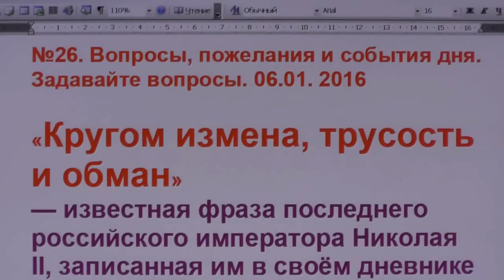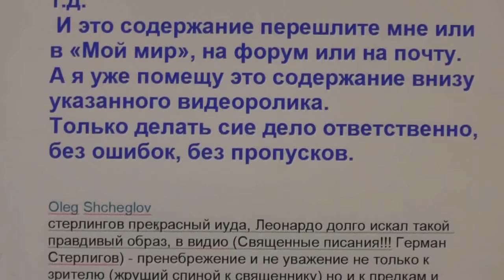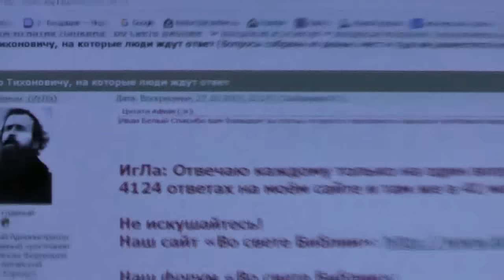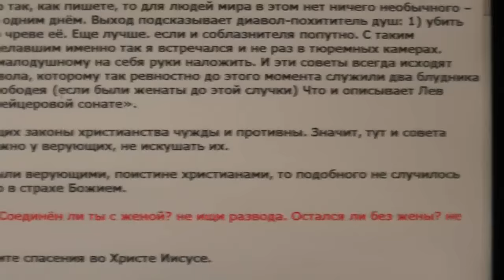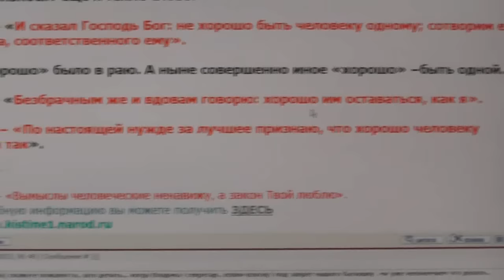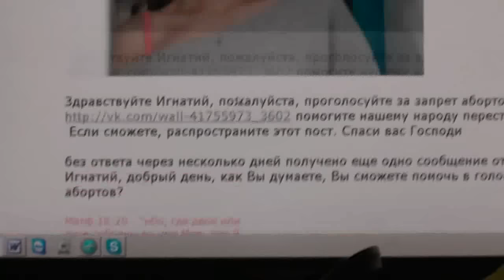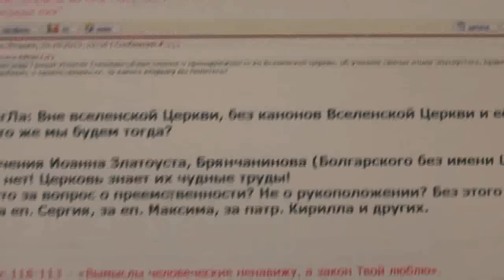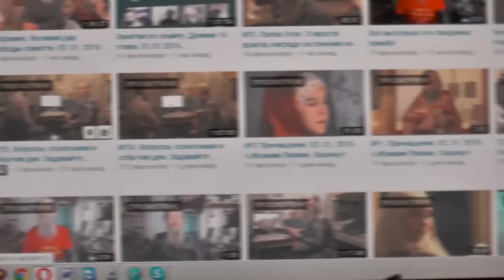№26. Вопросы, пожелания и события дня. Задавайте вопросы. 06.01. 2016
0:40 кругом измена, трусость и обман, о царе Николае II
2:00 видеоканал Во свете Библии
2:17 форум Игнатия Лапкина
3:06 мой мир страница Игнатия Лапкина
5:47 о клеветниках
9:10 о друзьях без фотографий
9:53 о Германе Стерлигове
12:32 о записи роликов для интернета
14:50 о христианском образе
16:14 видеоролик Сергея Амноса
17:45 поздравление с Рождеством Хрисотвым
18:40 об ответах на форуме
19:03 сайт Игнатия Лапкина Во свете Библии
20:05 о гомосексуализме (вопрос)
20:56 о видео с мусульманами (вопрос)
21:51 о гомосексуализме (ответ)
22:29 о видео с мусульманами (ответ)
23:58 о взятке
24:34 о покаянии
25:17 о плотских отношениях (вопрос)
26:35 о браке (вопрос)
28:00 о плотских отношениях (ответ)
30:31 о браке (ответ)
32:56 о покаянии
33:31 о браке
33:55 о покаянии
36:14 о браке и венчании
37:57 о взятке и клевете
41:41 о беседе с мусульманами
42:01 о розготерапии пр. Пилипенко, о пленении дьявольском
46:06 об абортах
48:35 о ролике с о. Павлом Ермоленко
49:12 о венчании
50:55 об абортах
53:47 о молитве и святых отцах (вопрос)
54:25 о грехе (вопрос)
55:15 о молитве и святых отцах (ответ)
55:44 о Потеряевке
56:55 о грехе (ответ)
58:43 о борьбе с мыслями
1:02:25 о Вячеславе Крашенинникове
1:03:50 отзывы на форуме
1:04:35 страница Игнатия Лапкина в моём мире
1:04:47 видеоканал Во свете Библии
1:05:15 сайт Во свете Библии